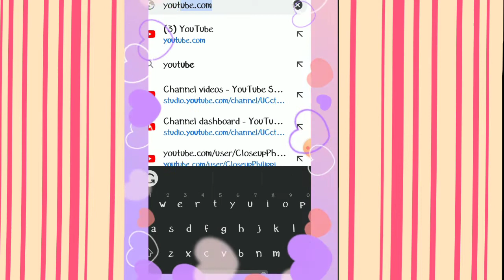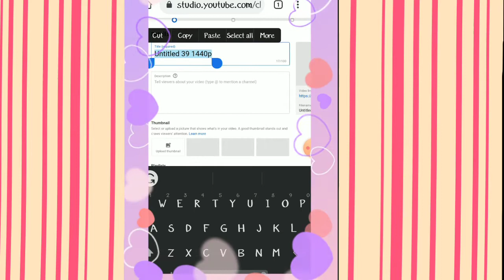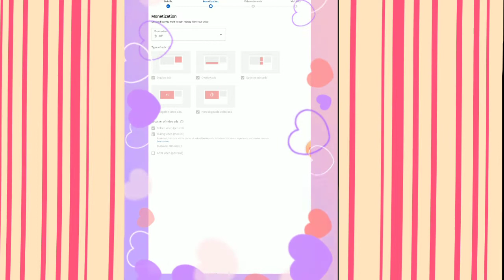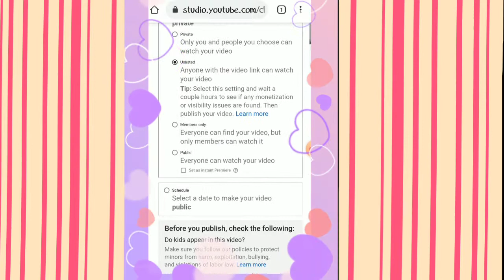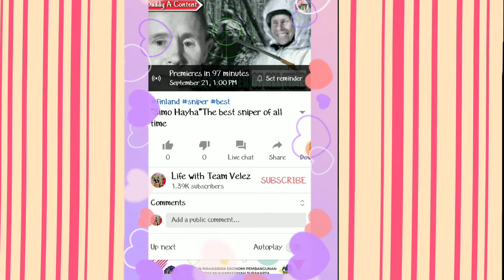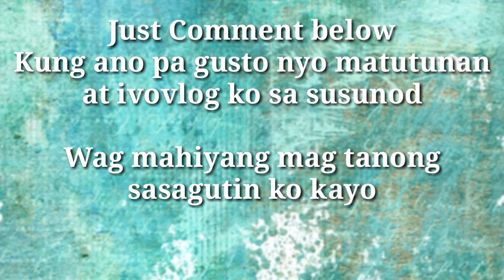Paano mag set ng "Premiere Video" sa youtube gamit ang Android phone.